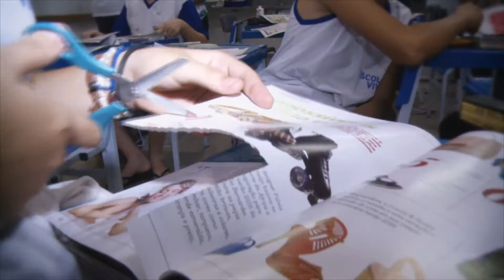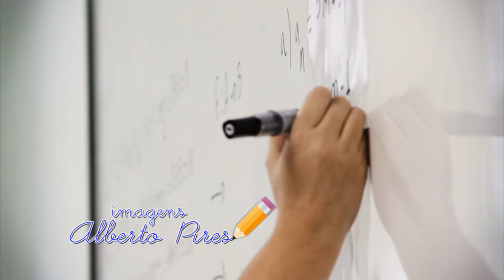ES na ponta do lápis – episódio I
A escola deve fazer bem feito o que pretende fazer. É com essa frase, que o Tribuna Notícias abre a série, Espírito Santo, na ponta do lápis. O repórter Luciano Rosetti e o cinegrafista Alberto Pires, percorreram mais de 1.400 quilômetros, para falar de educação no nosso estado. Desejamos a todos, uma boa viagem!